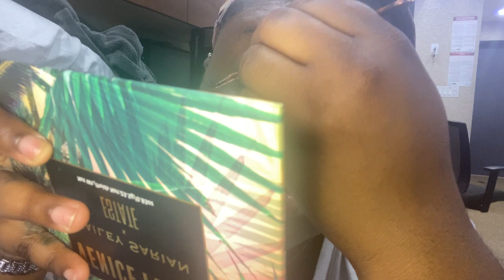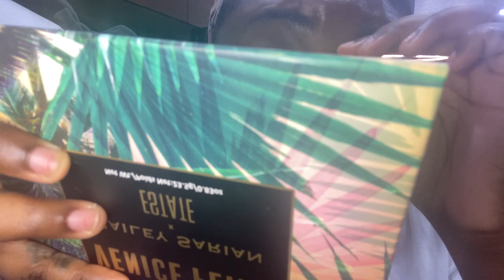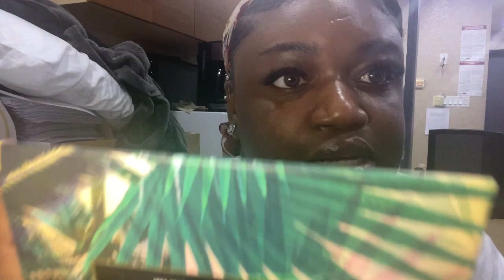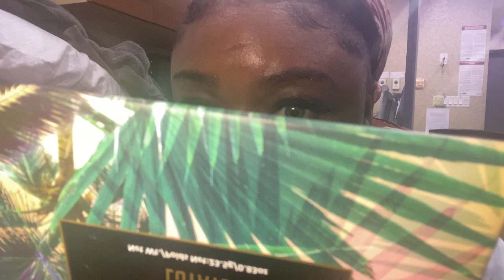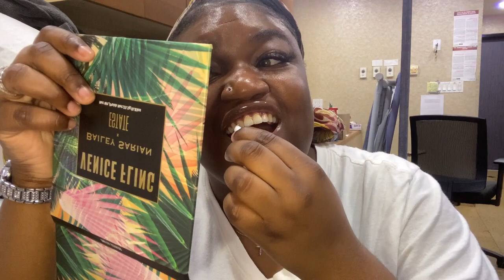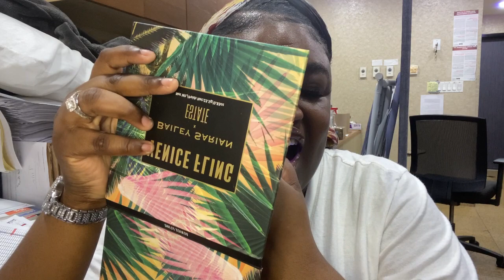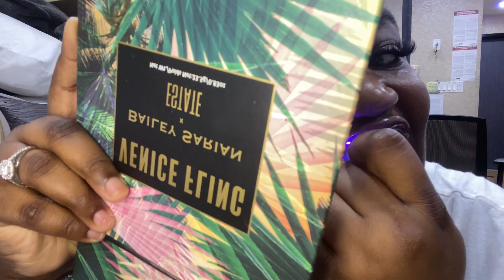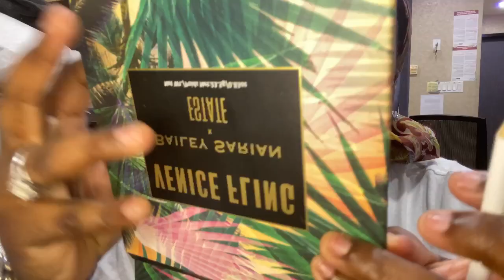Applying my own cluster lashes|| piercing my own nose|| teeth jewelry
Musician: Jeff Kaale

Musician: Doja cat

Musician: Arianna Grande

Amazon finds: KISS Falscara DIY Eyelash Extension Bond & Seal Infused with Biotin & Vitamin E – Strong Gentle Comfortable Lash Adhesive for All Day Wear For Use With Falscara Lash Wisps, Remover, and Applicator

Lash Clusters C Curl 12mm DIY Eyelash Extensions 72 Clusters Lashes C D Curl B&Q LASH Mega Volume Individual Lashes Eyelash Clusters Extensions Individual Lashes Cluster DIY at Home (NM-C-12-18)

3 Pcs DIY Eyelash Applicator Tool...

Nose Piercing Kit - 3 Pack Self...